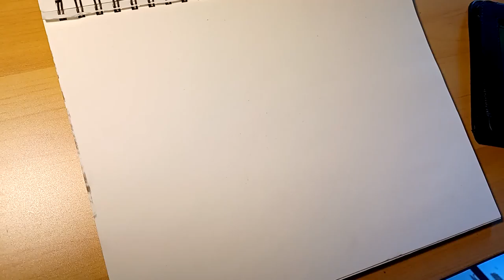A Goose Drawing EH?!?